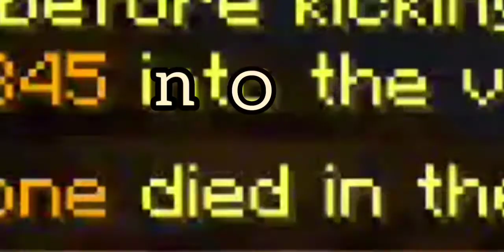Absolute Madness! (Minecraft Skywars Feat. Fetch Entertainment)